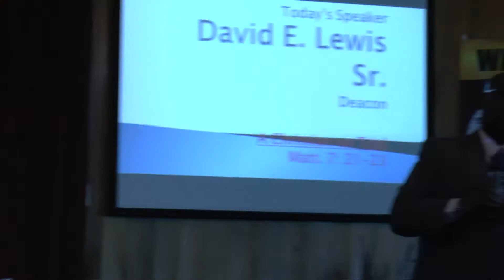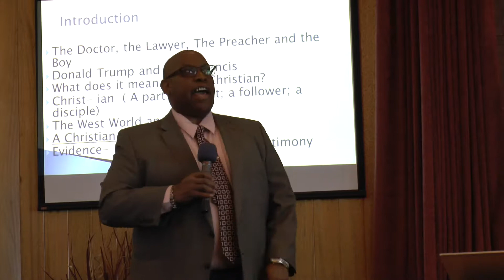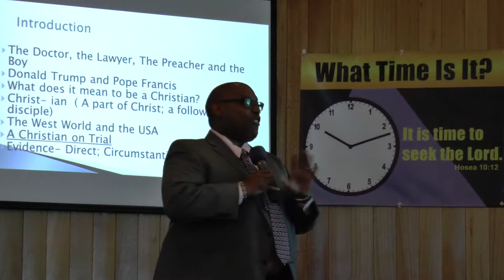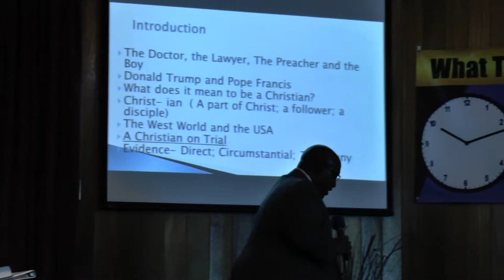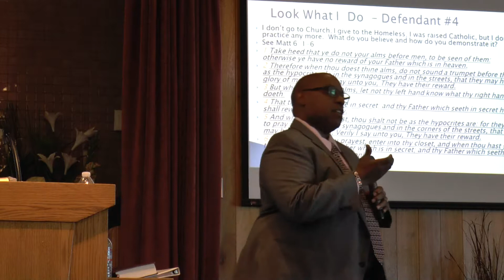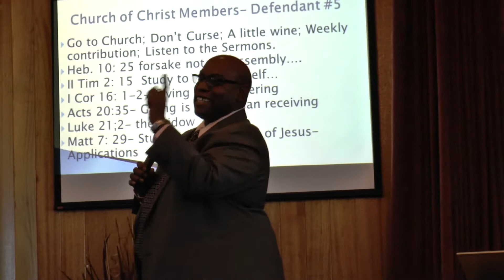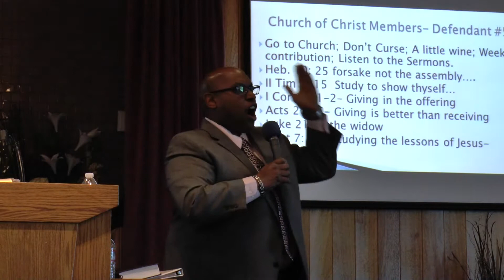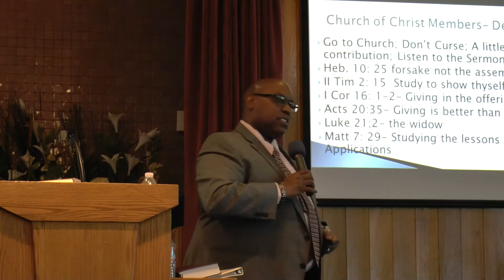Christian On Trail 2-21-16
David Lewis